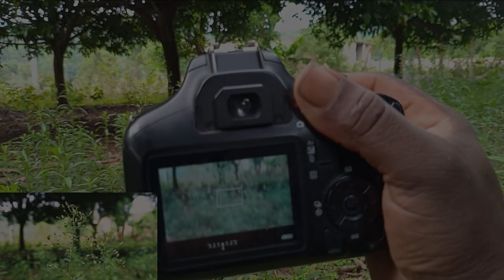How to make cinematic video Shoot ||Canon ESO 3000d || 2024 Nature scene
How to make cinematic video Shoot ||Canon ESO 3000d || 2024 Nature scene thelunesh1912 cinematicvideo youtube canon videos video shoot